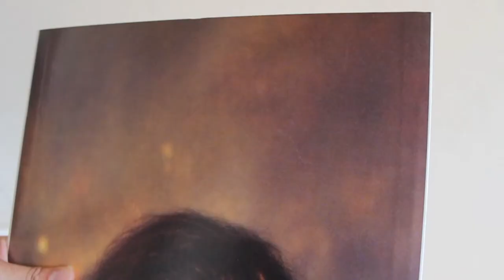Roky Erickson | Don't Slander Me | LITA 098 | LP | What's Inside?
Celebrating a creative purple patch by a singular performer, Light In The Attic is to reissue the three Roky Erickson albums orchestrated by Orb Productions, Craig Luckin's San Francisco-based music company. In revisiting The Evil One (LITA 097), Don't Slander Me (LITA 098) and Gremlins Have Pictures (LITA 099), we hold a lens to a unique artist beloved of Sonic Youth, Spacemen 3, ZZ Top, Jesus And Mary Chain, The Black Angels, Jack White and many more.

If The Evil One was the album that broke Erickson out of the indie ghetto and brought him to a worldwide audience, the follow-up, 1986's Don't Slander Me was the one that showcased his rock and roll sensibilities like no recording before. Losing the more out-there and exotic elements of earlier and future albums, it presents us with Erickson the rocker, playing punk, rockabilly, blues and -- in 'Burn The Flames', later found on the Return Of The Living Dead soundtrack --even power ballads.

Erickson was just 15 when he wrote 'You're Gonna Miss Me', the song that epitomized the garage rock movement and inspired punks, rockers and noisemakers ever since. In another life, Erickson and Austin-based band could have been as big as any of the '60s legends still making music today. But fate took Erickson down a meandering path via the Houston psychiatric hospital where he was institutionalized for almost a decade following a diagnosis with paranoid schizophrenia in 1968. Erickson's experiences in the hospital proved to be fertile inspiration for his music -- on leaving, he formed the group Roky Erickson And The Aliens and began penning songs about zombies, demons, vampires, and -- to counter the B-movie monsters, the real-life monsters of social injustice.

Yet with Don't Slander Me, Roky almost stuck his spike in the turf of the rock establishment. Recorded with a rolling cast of musicians following the dissolution of The Aliens, the birth of The Explosives and a recording band featuring members of both, the album was recorded against a backdrop of the emerging punk scene, which arrived late to Erickson's native Texas. Following the well-received The Evil One, fan interest was at an all-time high, but progress was slow. Roky Erickson was in demand. Everyone wanted a piece of him. But the man himself was prone to drug-induced emotional tailspins, and this mainstream land grab would not last long.

Life would rarely, in the future, be easy for Roky -- he has at various points found himself destitute, not in control of his own affairs, celebrated, supported and reinvigorated. But the three-album arc of which Don't Slander Me represents the apex remains among his best, most cherished work. Never again would Roky Erickson's music be so tight, so together, and so blazingly rocking.

* CD & 2xLP housed in deluxe gatefold "tip-on" jackets with book-deep liner notes by Joe Nick Patoski
* 2xLP includes booklet, download card for full album, and etching by artist Travis Millard (on Side D)
* CD includes 18-pg booklet
* Rare / unseen archive photos and ephemera